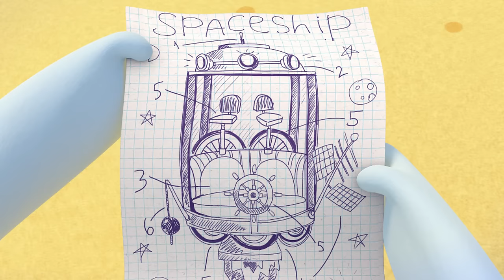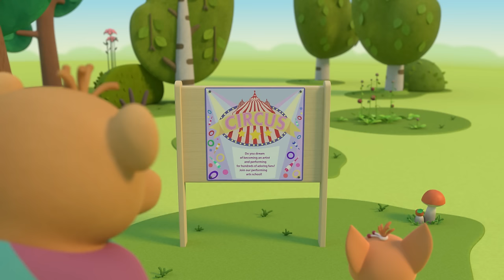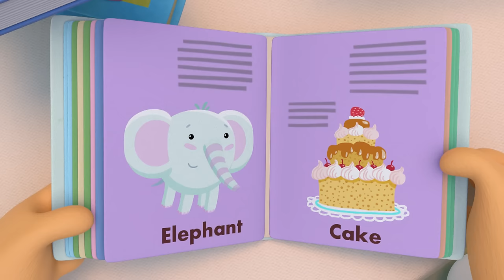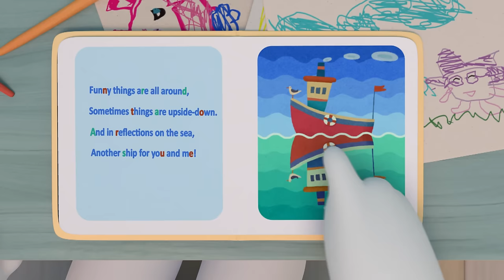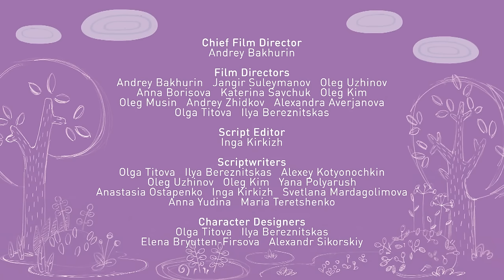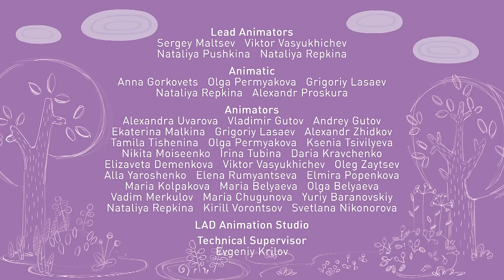Tina & Tony 🧚‍♀️ Fantasy Flight 🔮 Best episodes collection 🌌 0+ | Cartoons for Children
00:00 - The Water Park
05:02 - A Present for the Piglets
09:22 - Packing the Essentials
13:41 - Sleepytime Troubles
18:01 - Space Secrets
22:21 - Space Friend
26:40 - Not My Day!
31:00 - Such Talent
35:20 - A Different Story
39:40 - Just Us Two
44:00 - You Can't Play!
48:19 - A Spot of Luck
52:39 - Bird Brained